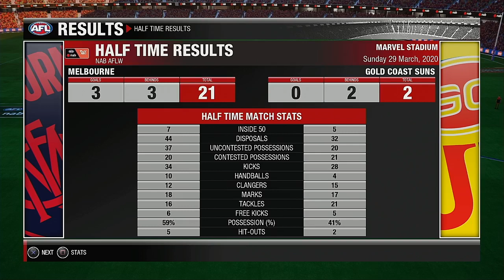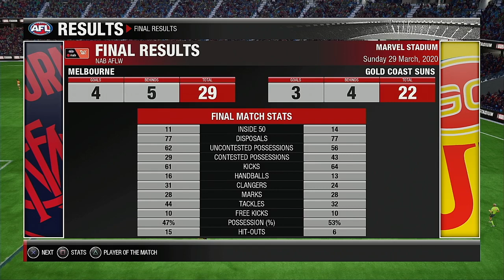AFLW 2020 Premiership Round 8 Melbourne Demons VS Gold Coast Suns